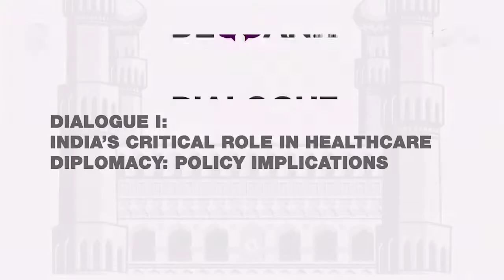India’s Critical Role In Healthcare Diplomacy: Policy Implications | Deccan Dialogue 2020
COVID19 has brought out some important challenges across the globe that would need coordinated and cooperated action. In the post Covid scenario, what could be some better strategies to address future global healthcare challenges? Are scientific communities competing among each other or cooperating with each other? What do we learn from our current experience? The objective of the panel is to take stock of India’s global agenda in healthcare management.